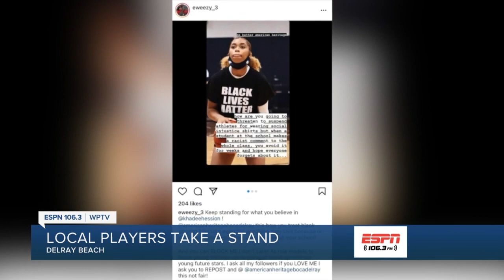American Heritage girls stand up for what's right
The American Heritage girl's basketball team wore their feelings on their chest and stood up for what they believe is right.